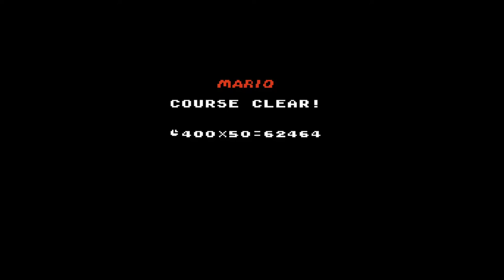Sayonara Mario World - Part 1